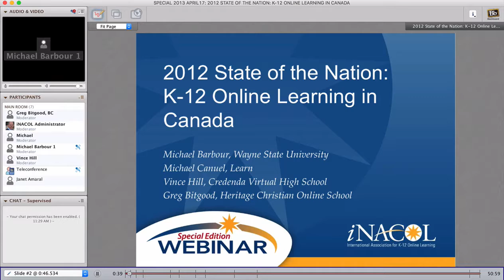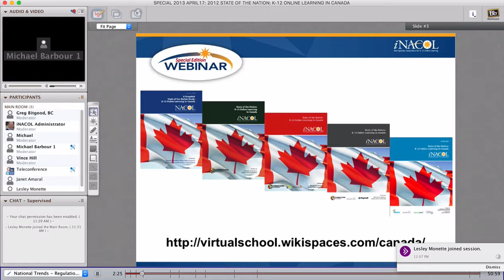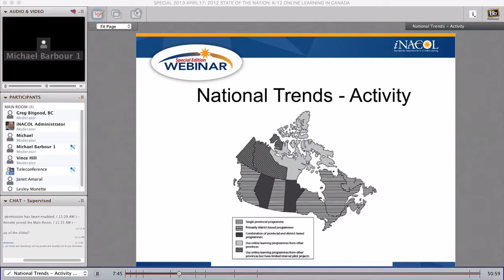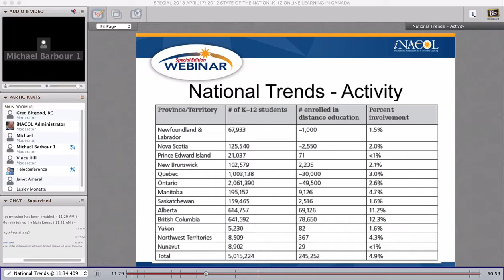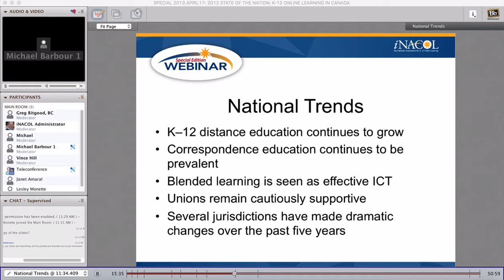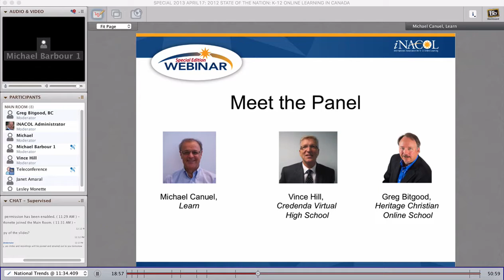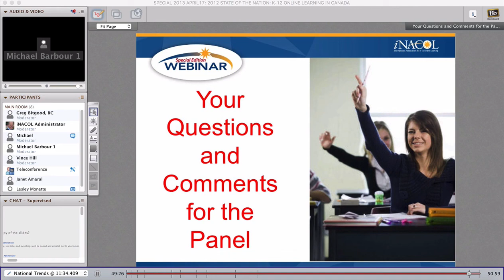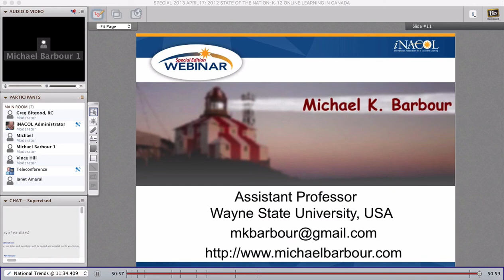iNACOL Webinar - 2012 State of the Nation: K-12 Online Learning in Canada (April 2013)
Listen to panelists discuss findings from the fifth annual 2012 State of the Nation: K-12 Online Learning in Canada, explaining how K-12 online learning has evolved in Canada over the past 5 years. This year’s report documents similar trends in regulation from prior years, and all thirteen provinces continue to use distance education in their K-12 systems.

At present, K-12 distance education enrollment is approximately 244,000 students. Watch this panel unpack some of these trends and provide some specific examples from different provinces and territories.